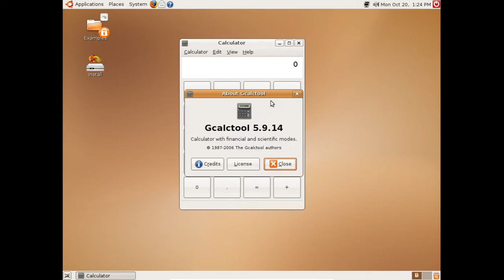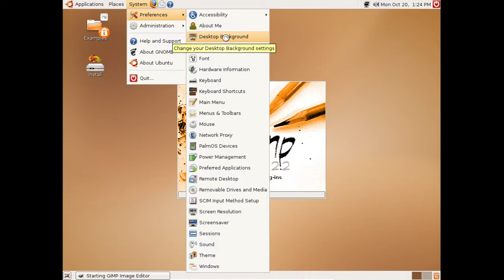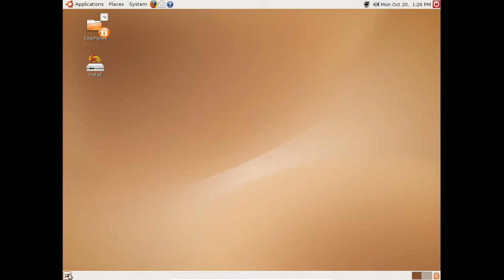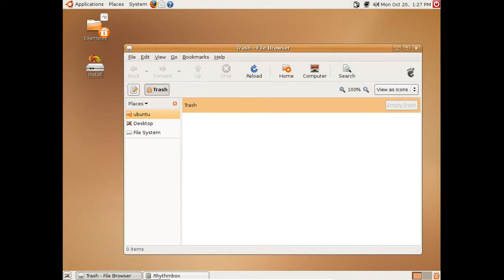Ubuntu 7.04 Feisty Fawn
Ubuntu 7.04 (Feisty Fawn), released on 19 April 2007, was Canonical's sixth release of Ubuntu. Ubuntu 7.04's support ended on 19 October 2008. Ubuntu 7.04 included several new features, among them a migration assistant to help former Microsoft Windows users transition to Ubuntu, support for Kernel-based Virtual Machine, assisted codec and restricted drivers installation including Adobe Flash, Java, MP3 support, easier installation of Nvidia and ATI drivers, Compiz desktop effects, support for Wi-Fi Protected Access, the addition of Sudoku and chess, a disk usage analyzer (baobab), GNOME Control Center, and Zeroconf support for many devices. Ubuntu 7.04 dropped support for PowerPC architecture.

Ubuntu linux